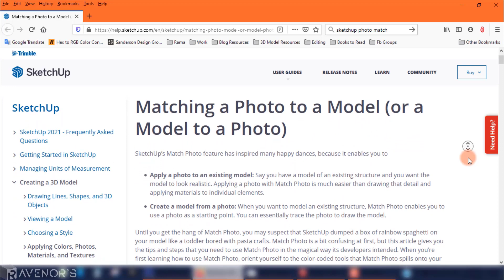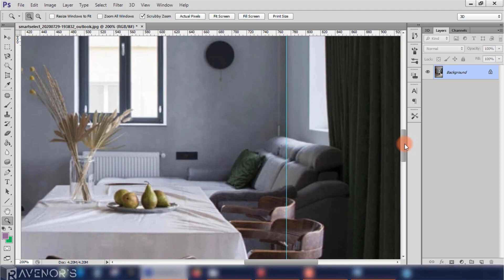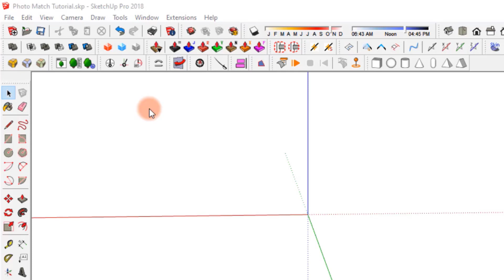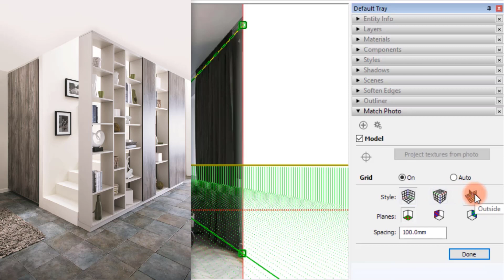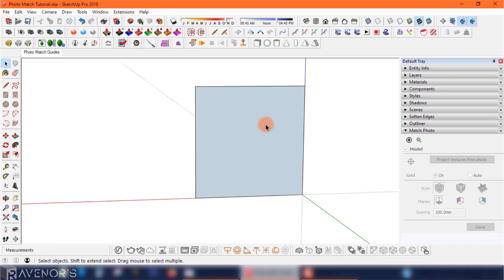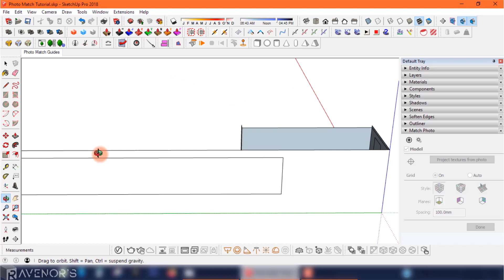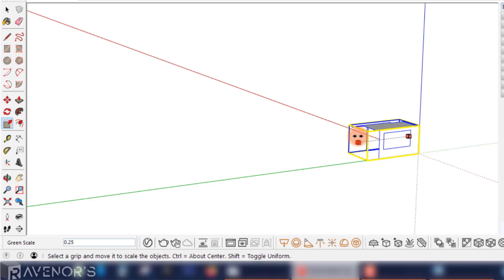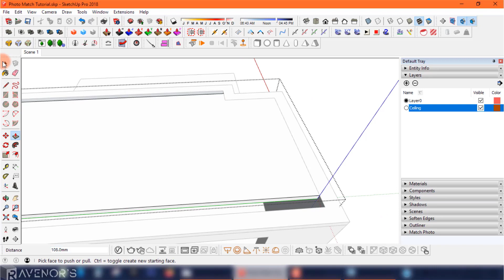I tried Sketchup's Match Photo to model an interior | EPIC SUCCESS!!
Hello Designers! 🙂

Have you ever tried Match Photo for an Interior Space before? I mean it's a great tool if you want to model after a certain picture but have no schematics or measurements!
There’s a whole section on Sketchup’s Help Center introducing Match Photo and what you can use it for, but unfortunately it doesn’t really explain how to apply it to an interior.

In this video, I'll be going through my process of modeling an interior using Match Photo (Photoshop helps!).

I know a tool like Match Photo could sound scary and hard to learn, after watching this video you will change your mind completely ;)

Happy Designing 🙂

Video Chapters:
* Intro: 00:00
* Using Match Photo in Interiors: 00:10
* Image selected for Match Photo (Lay of the Land): 01:15
* Creating Guides in Photoshop (Hack): 02:06
* Getting Started with Sketchup's Match Photo: 04:20
* How to set up Match Photo Axis Bars & Axis Origin: 05:25
* Explaining the Match Photo Window (Grid, Style, Planes, and Spacing): 06:50
* How to start modeling with Match Photo: 08:33
* How to fix the perspective issue with Match Photo: 11:51
* Conclusion (I love Match Photo!): 14:34
* Final Results: 16:40

Your support would make my day :)
If you like my videos and tutorials, please consider supporting me so I can devote more time to more free content by either

** You can adjust Play Speed to faster or slower playback in Settings!! **

** Software Used:
- Sketchup 2018.
- VRay Next (4.2).
- Photoshop Cs6 Extended.
- Giga Pixel AI 4.9.4

Video Production: Camtasia 2021.